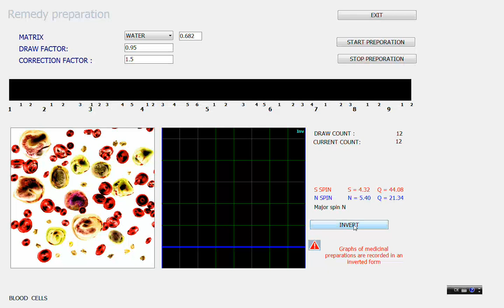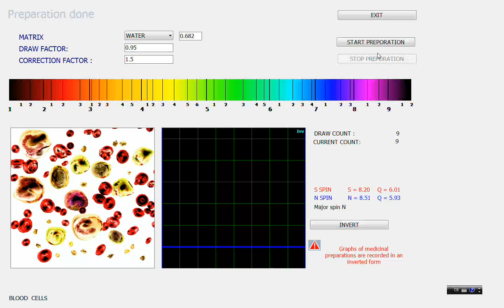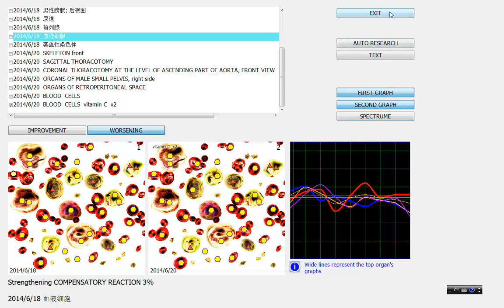video for how to use the food or nutrition testing of cup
when we use the cup to test the nutrition products or to produce a energy water, first, please connect the cup, with machine, and find a organ which we have tested, and find its function is not normal, and we have to take some medicine or nutrition products to supply energy to it, at this time, first press Vegeto test, and there is window appear for you to enter the products name and how many pcs should take, please put name and piece of number into it. then press OK, and the machine will test automatically about the effect of nutrition products. and after finish testing, please press comparative analyzer to seethe  testing result.
if you want to produce energy water, please Press Reprinter button, then press right size of the Matrix to select water, and then press Invert, you will see a green INV on the right size of the form, then press start to reprinter the wave into water, after finished, please drink water within 30 minutes. the energy will say in water for half a hour, be sure to use a bottle to held the water , then put the bottle into cup, don't put water into cup directly.